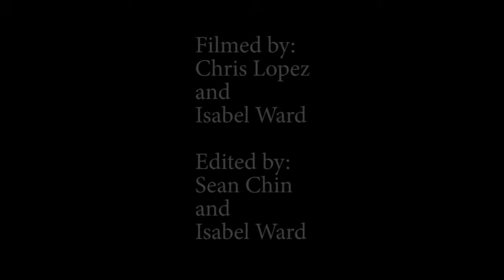State Hornet Interviews: Cinco de Mayo plans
Sac State Students talk about their Cinco de Mayo plans.